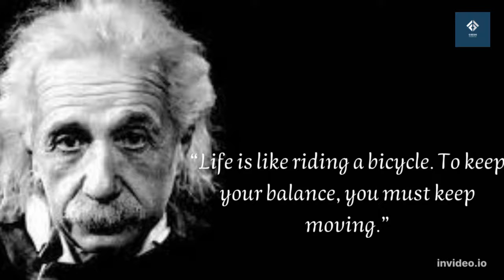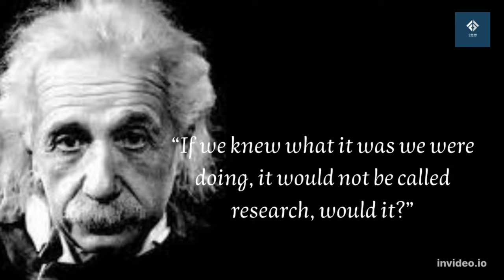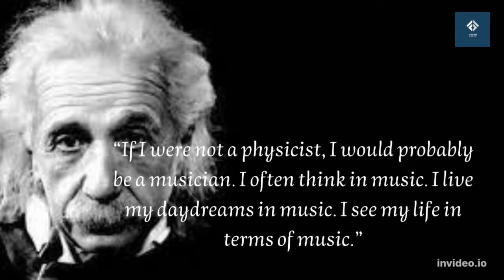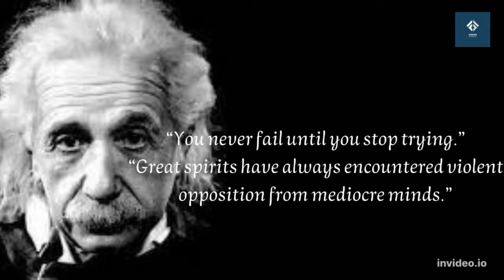Albert Einstein (Wise Words Of Wisdom) Quotes That Will Make You Smarter And better in live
Einstein’s parents were secular, middle-class Jews. His father, Hermann Einstein, was originally a featherbed salesman and later ran an electrochemical factory with moderate success. His mother, the former Pauline Koch, ran the family household. He had one sister, Maria (who went by the name Maja), born two years after Albert.

Einstein would write that two “wonders” deeply affected his early years. The first was his encounter with a compass at age five. He was mystified that invisible forces could deflect the needle. This would lead to a lifelong fascination with invisible forces. The second wonder came at age 12 when he discovered a book of geometry, which he devoured, calling it his “sacred little geometry book.”

Einstein became deeply religious at age 12, even composing several songs in praise of God and chanting religious songs on the way to school. This began to change, however, after he read science books that contradicted his religious beliefs. This challenge to established authority left a deep and lasting impression. At the Luitpold Gymnasium, Einstein often felt out of place and victimized by a Prussian-style educational system that seemed to stifle originality and creativity. One teacher even told him that he would never amount to anything.
Yet another important influence on Einstein was a young medical student, Max Talmud (later Max Talmey), who often had dinner at the Einstein home. Talmud became an informal tutor, introducing Einstein to higher mathematics and philosophy. A pivotal turning point occurred when Einstein was 16 years old. Talmud had earlier introduced him to a children’s science series by Aaron Bernstein, Naturwissenschaftliche Volksbucher (1867–68; Popular Books on Physical Science), in which the author imagined riding alongside electricity that was traveling inside a telegraph wire. Einstein then asked himself the question that would dominate his thinking for the next 10 years: What would a light beam look like if you could run alongside it? If light were a wave, then the light beam should appear stationary, like a frozen wave. Even as a child, though, he knew that stationary light waves had never been seen, so there was a paradox. Einstein also wrote his first “scientific paper” at that time (“The Investigation of the State of Aether in Magnetic Fields”).

Einstein’s education was disrupted by his father’s repeated failures at business. In 1894, after his company failed to get an important contract to electrify the city of Munich, Hermann Einstein moved to Milan to work with a relative. Einstein was left at a boardinghouse in Munich and expected to finish his education. Alone, miserable, and repelled by the looming prospect of military duty when he turned 16, Einstein ran away six months later and landed on the doorstep of his surprised parents. His parents realized the enormous problems that he faced as a school dropout and draft dodger with no employable skills. His prospects did not look promising.

Fortunately, Einstein could apply directly to the Eidgenössische Polytechnische Schule (“Swiss Federal Polytechnic School”; in 1911, following expansion in 1909 to full university status, it was renamed the Eidgenössische Technische Hochschule, or “Swiss Federal Institute of Technology”) in Zürich without the equivalent of a high school diploma if he passed its stiff entrance examinations. His marks showed that he excelled in mathematics and physics, but he failed at French, chemistry, and biology. Because of his exceptional math scores, he was allowed into the polytechnic on the condition that he first finish his formal schooling. He went to a special high school run by Jost Winteler in Aarau, Switzerland, and graduated in 1896. He also renounced his German citizenship at that time. (He was stateless until 1901, when he was granted Swiss citizenship.) He became lifelong friends with the Winteler family, with whom he had been boarding. (Winteler’s daughter, Marie, was Einstein’s first love; Einstein’s sister, Maja, would eventually marry Winteler’s son Paul; and his close friend Michele Besso would marry their eldest daughter, Anna.)

Einstein would recall that his years in Zürich were some of the happiest years of his life. He met many students who would become loyal friends, such as Marcel Grossmann, a mathematician, and Besso, with whom he enjoyed lengthy conversations about space and time. He also met his future wife, Mileva Maric, a fellow physics student from Serbia.